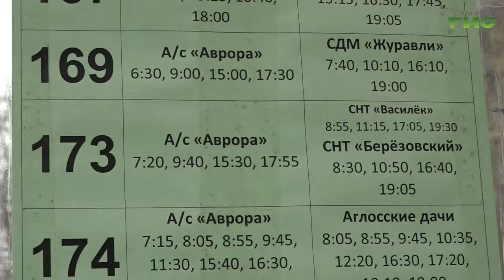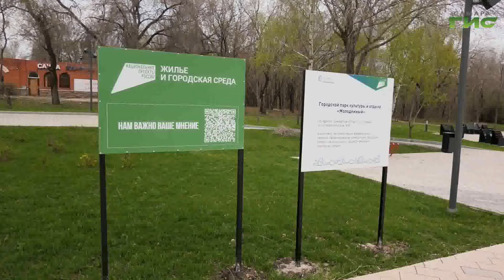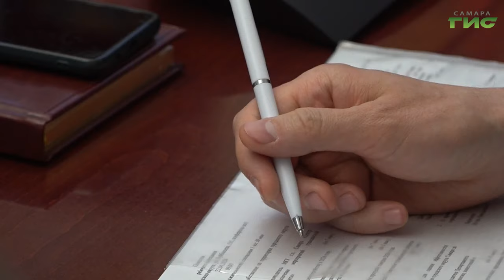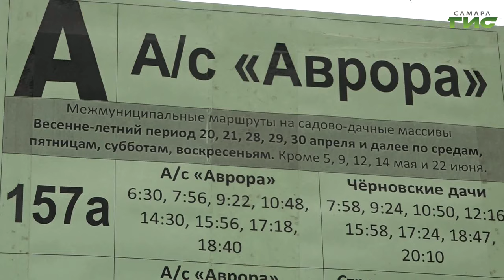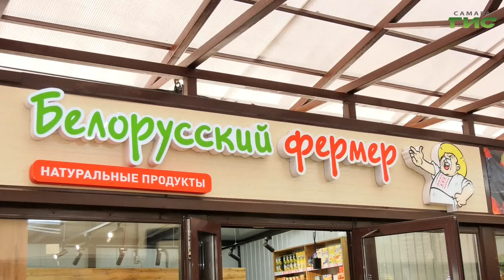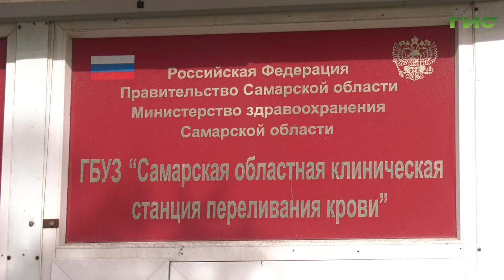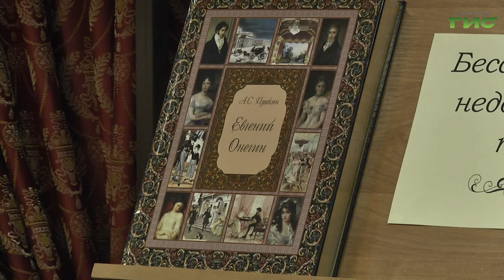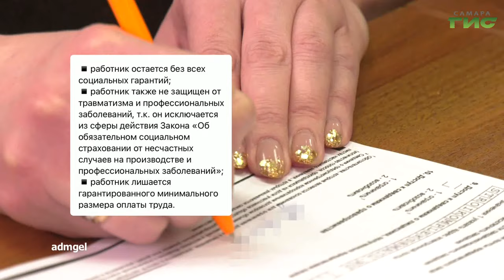"События" от 22.04.2024 (вечер)